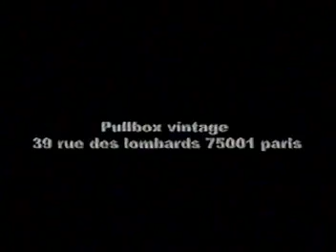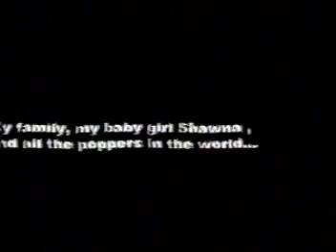Stiga Solo Video Poppin Vol 1